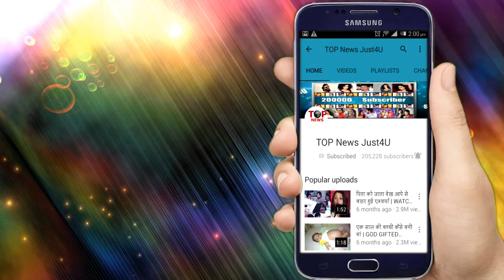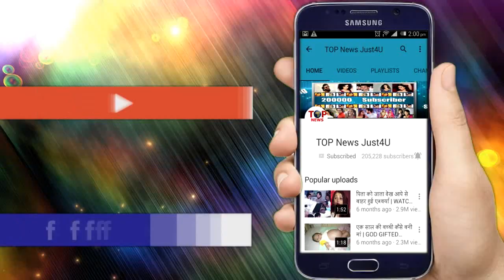TUJHSE HAI RAABTA: OMG!! इस खास एपिसोड में MALHAR लांघेगा अपनी हदे, देखना मत भूलिएगा